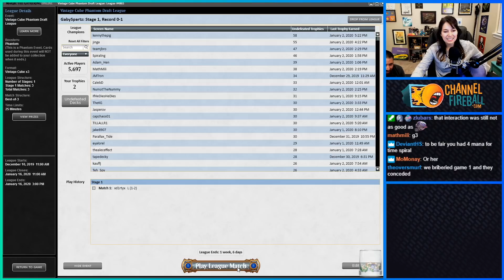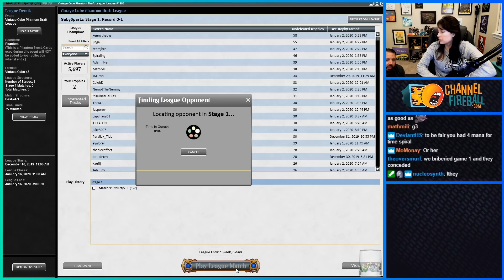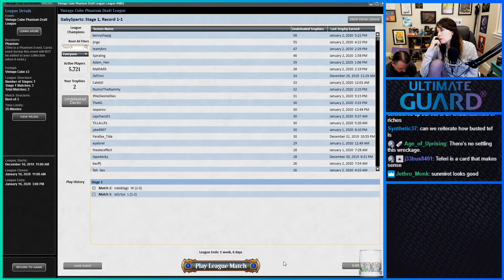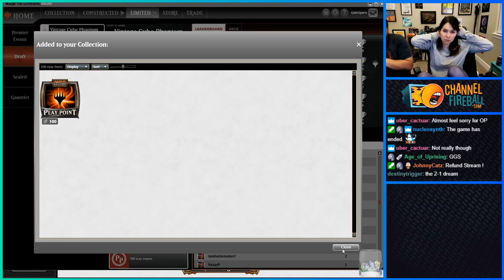Teferi is a Bully - Vintage Cube Draft #11 | MTGO 2019